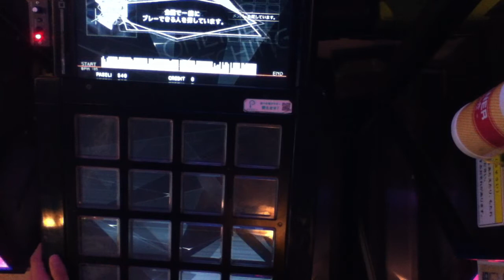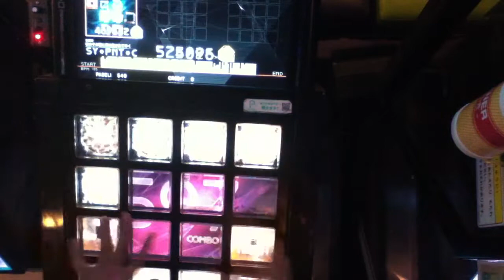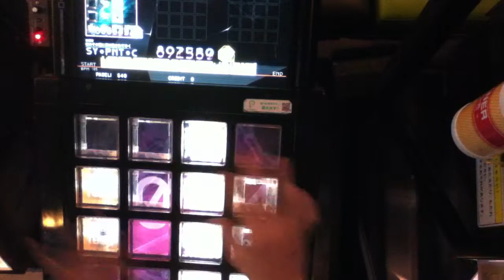【jubeat saucer fulfill】confiserie（EXT）EXC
再EXC撮れました！！٩꒰๑╹ω╹๑ ꒱۶